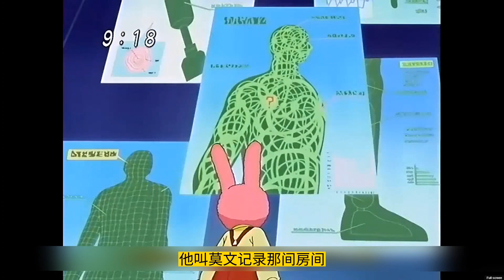【金童卡修贝鲁#30】卡修沉重的抉择，是要拯救世界还是拯救琳和纹恋